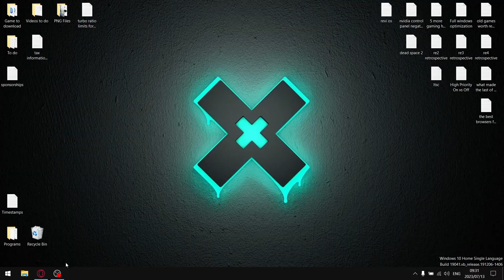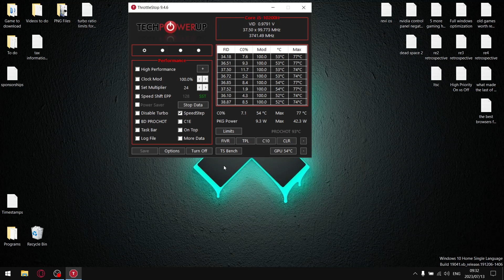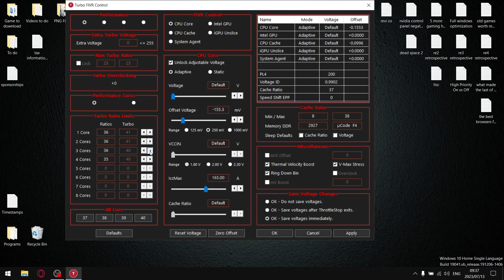Throttlestop - Turbo Ratio Limits Explained | How to reduce temps in 12th & 13th gen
In todays video I attempt to explain how to use Turbo Ratio Limits to reduce temperatures with throttlestop.

My Rig:

Dell G15
i5 10200h
16gb DDR4 2933mhz
Gtx 1650 GDDR 6
1 tb 2,500 mb/s